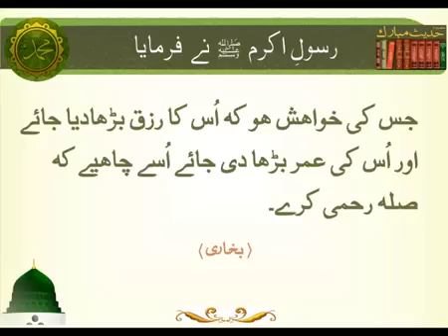Sila Rehmi | Hadees | Islamic | HD Video